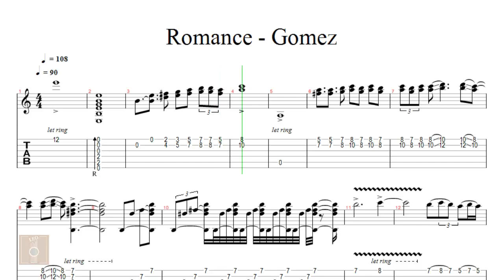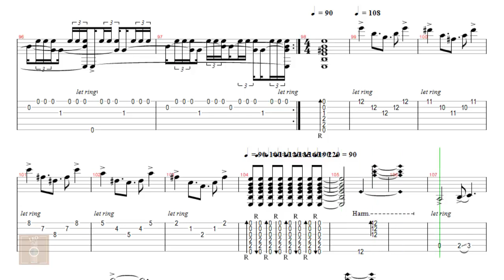Romance - Tab guitar solo